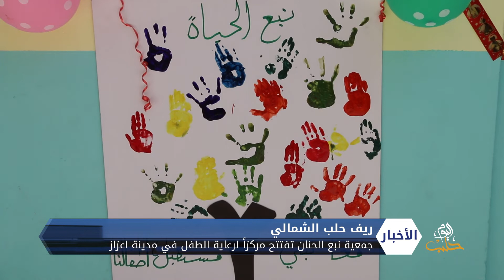بعد تهجيرها من الغوطة جمعية نبع الحنان تستكمل أعمالها في الشمال السوري